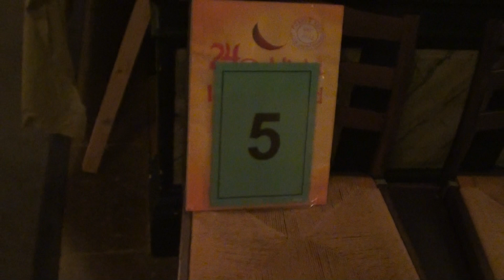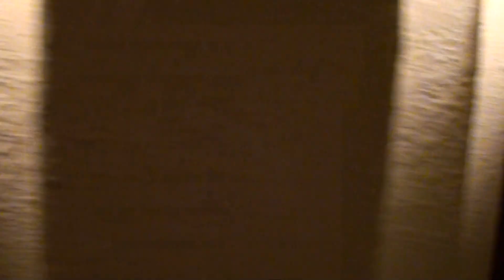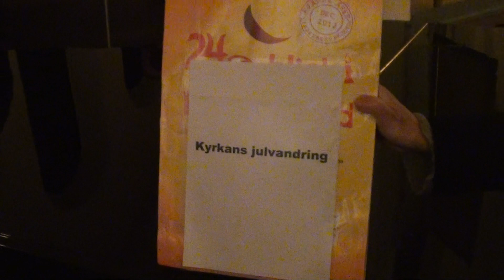1212 Luck 5.MTS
24 Ögonblick i Luckans Land, levande lucköppning i Lindesberg, Kyrkans julvandring 5 december 2012